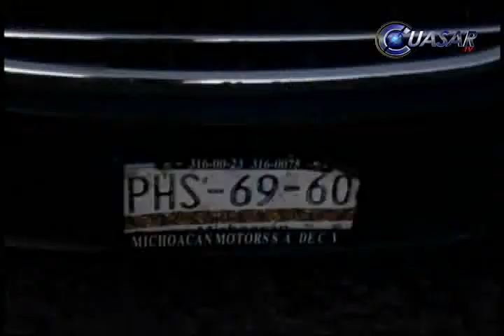Captura PEP a 2 presuntos secuestradores y libera a la víctima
Elementos de la Policía Estatal Preventiva detuvieron en Morelia a dos sujetos que en la parte trasera de una camioneta que tripulaban traían privado de la libertad a un repartidor de golosinas...